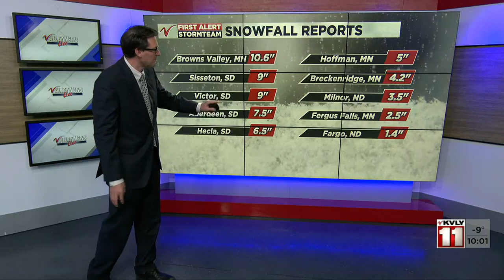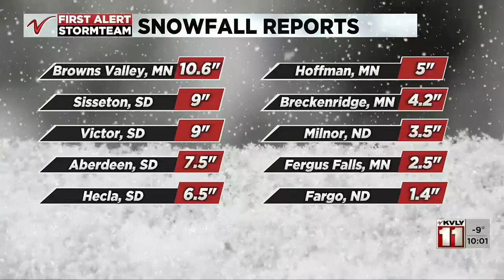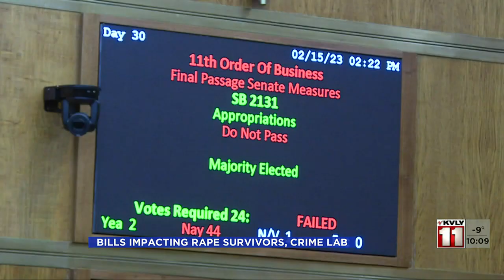10pm News Part 1 February, 23rd